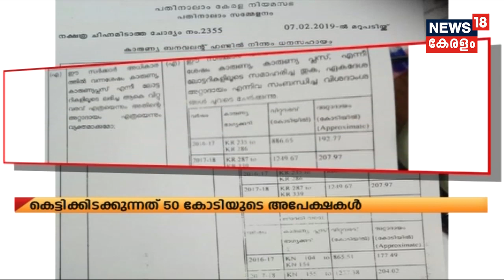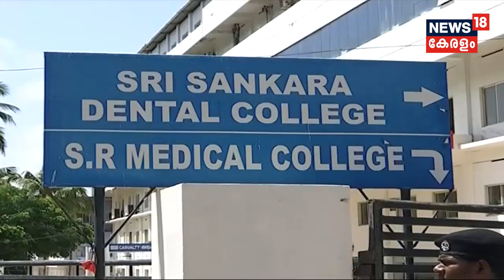വാർത്തകൾ വിശദമായി | Varthakal Vishadamayi - Late Night News Bulletin | 10th July 2019